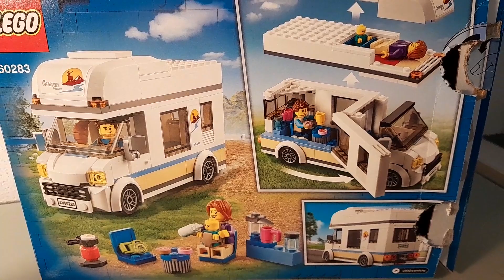Lego City : Holiday Camper Van, Set 60283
Name : Holiday Camper Van  ; Subtheme : Traffic
Year : 2021 ; 190 Pieces ; 3 Minifigures
Retail Price : 20 euros